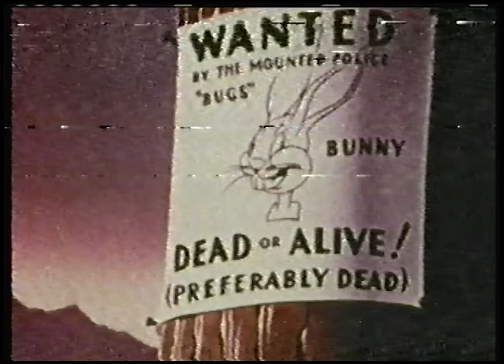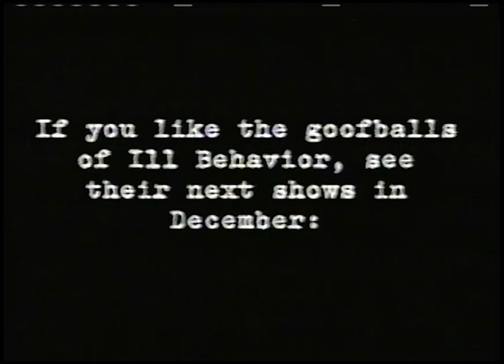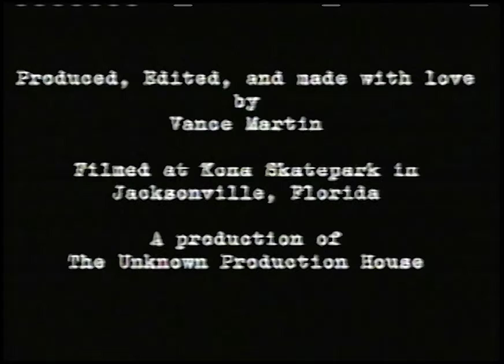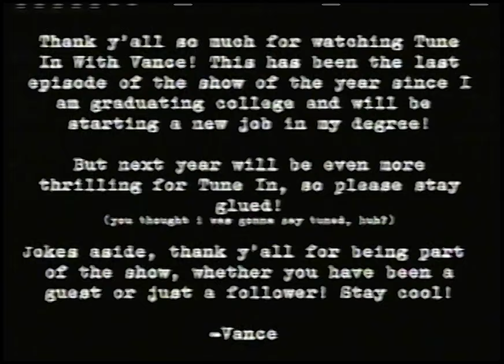ILL BEHAVIOR CHATS A LITTLE ON TUNE IN WITH VANCE (Episode #10)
CHECK OUT ILL BEHAVIOR ON INSTA: @illbehaviorjax

Found on a VHS tape that originally housed old Bugs Bunny cartoons, it's a long awaited Tune In With Vance featuring the legendary band Ill Behavior, as they chat all about their music and spin many yarns!

This is the last episode of Tune In for the year, but the following year will be even better for the show! Thank you so much for being apart of the show, whether you guest starred on it or have simply just watched!

TUNE IN WITH VANCE features different musicians who tell their stories about their music, their band, and whatever else, as well as giving you a taste of their music. If you are a Florida musician, and would like to be on TUNE IN, shoot a DM at @vancebmartin on Instagram or email at .